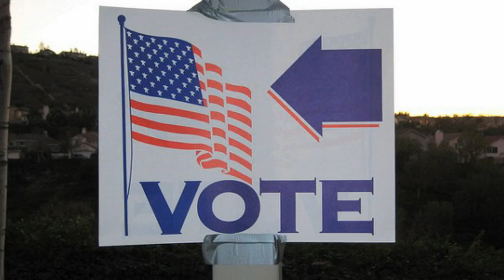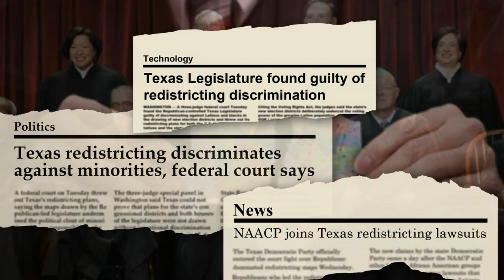Lone Star Project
The video shown at the Lone Star Project Inaugural Celebration - Sunday, January 20, 2013 at Hill Country BBQ in Washington, DC.